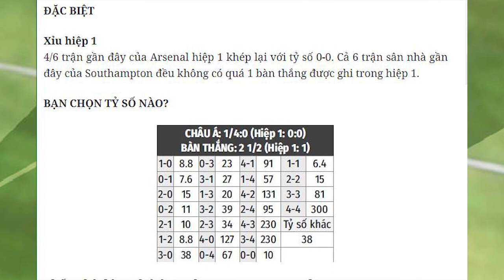Nhận định Soi Kèo bóng đá Southampton vs Arsenal, 03h15 ngày 27/1, vòng 20 Ngoại hạng Anh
Nhận định Soi Kèo bóng đá đá Southampton vs Arsenal, 03h15 ngày 27/1,  vòng 20 Ngoại hạng Anh
Arsenal sẽ tìm cách duy trì phong độ thăng hoa khi họ làm khách trước Southampton của HLV Ralph Hasenhuttl ở vòng 20 Ngoại hạng Anh.. Cập nhật thông tin trước trận đấu, tỷ lệ kèo, cảm ơn các bạn đã quan tâm theo dõi.